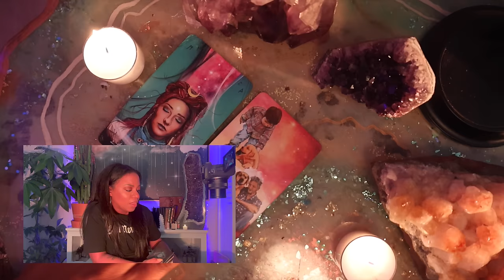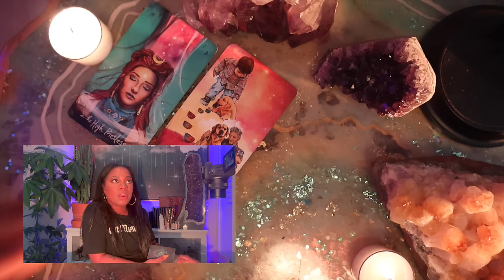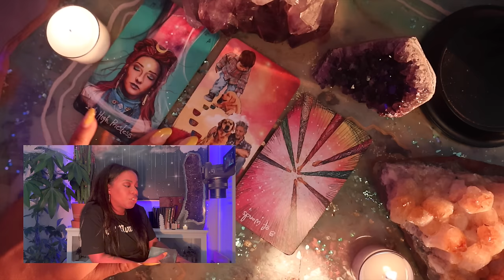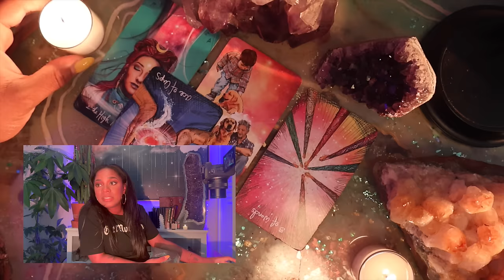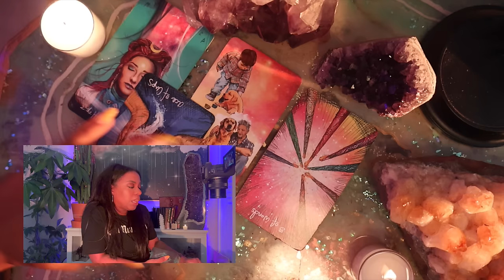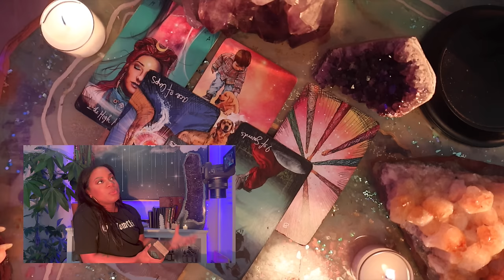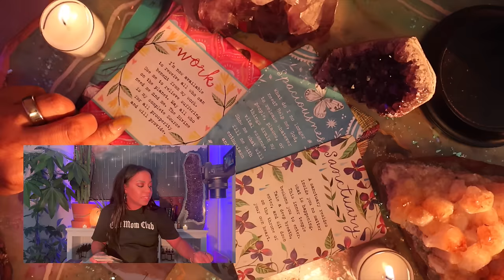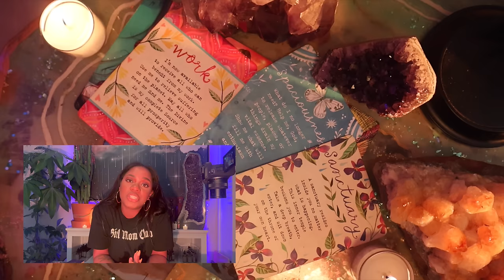Full Moon in Pisces ~ The Clarity You Needed! ~ Sept 17th 2024 | Astrology, Tarot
Hello, hunny bee! Sept 17th is the Pisces Full Moon! In this video we'll dive deeply into this moon's meaning through astrology and tarot and reveal all the gifts this moment has in store for you!

Tarot Deck(s) I'm Using & other Amazon Things

Jessica Alexandria
76 4th St N  Box 2165